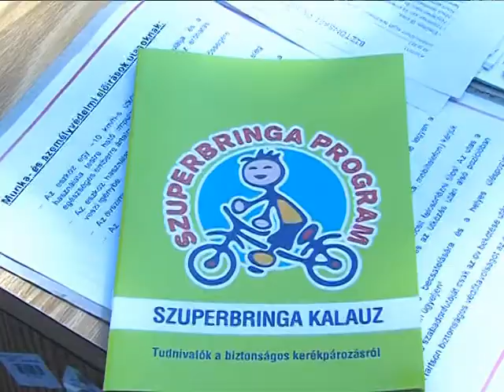Magazin 2014,05,09 Rendőrségi nyílt nap